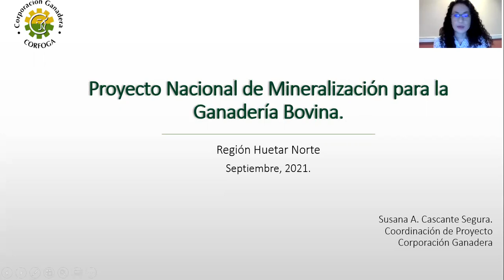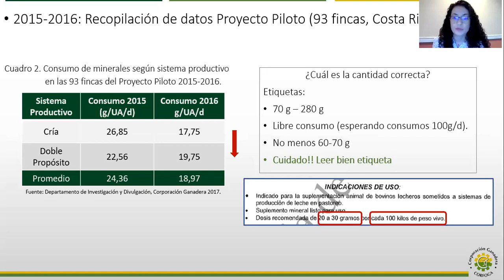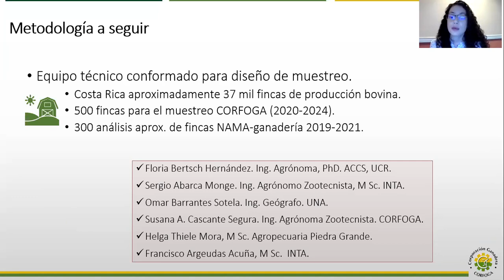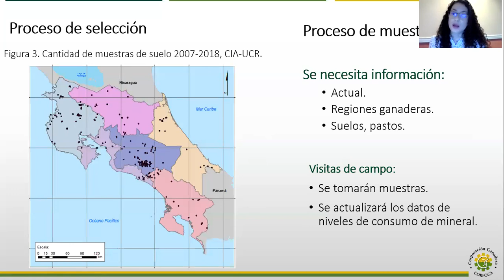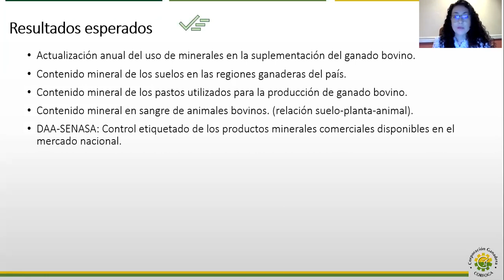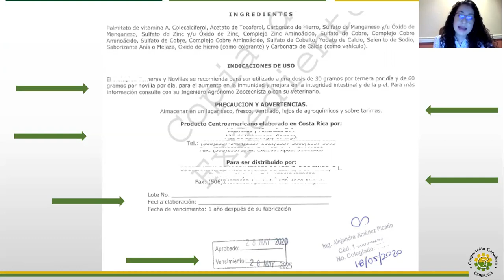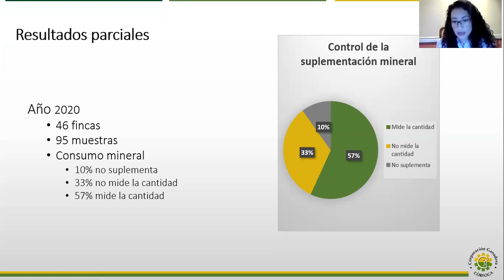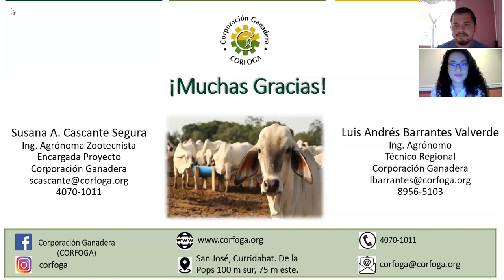Proyecto Nacional de Mineralización - Charla Septiembre 2021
Descubra con la Ing. Susana Cascante y el Ing. Luis Andrés Barrantes la actualidad e importancia del Proyecto Nacional de Mineralización